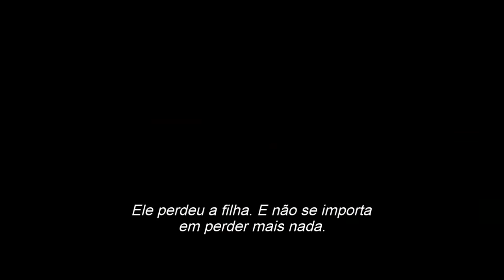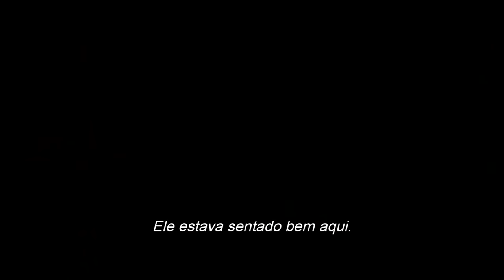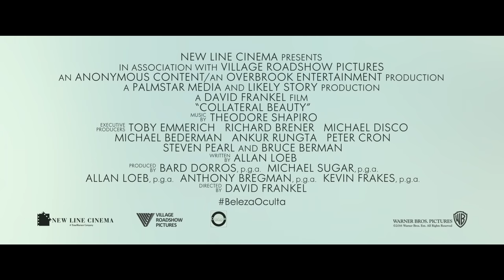Beleza Oculta - Trailer Oficial 2 (leg) [HD]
Will Smith estrela o drama BelezaOculta. Estreia em janeiro de 2017 nos cinemas.

Trailer oficial do filme "Beleza Oculta", com Will Smith, Edward Norton, Keira Knightley, Michael Pena, Naomie Harris, Jacob Latimore, Kate Winslet e Helen Mirren.

Quando um bem-sucedido executivo da publicidade (Will Smith) de Nova York sofre uma grande tragédia ele se isola de tudo. Enquanto seus preocupados amigos tentam desesperadamente se reconectar com ele, o executivo procura respostas do universo escrevendo cartas para o Amor, Tempo e Morte. Mas é somente quando suas ações trazem responsabilidades pessoais inesperadas que ele começa a entender como essas constantes se relacionam com uma história plenamente vivida, e como até a maior das perdas pode revelar momentos de descoberta e de beleza.